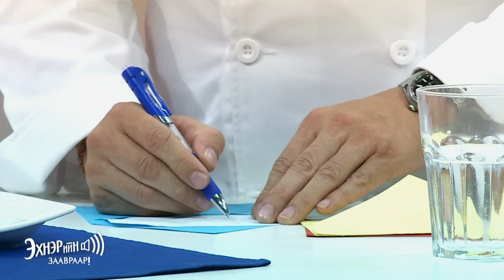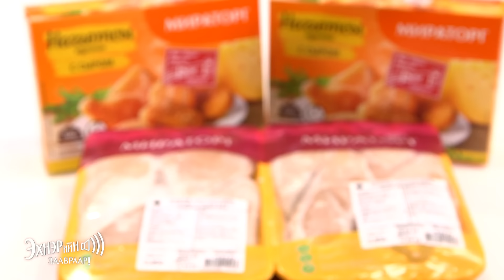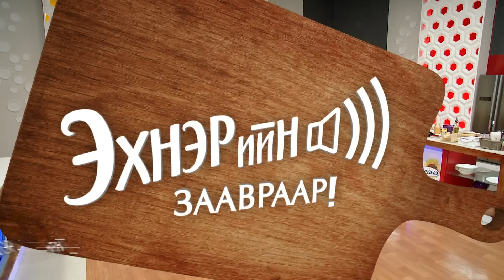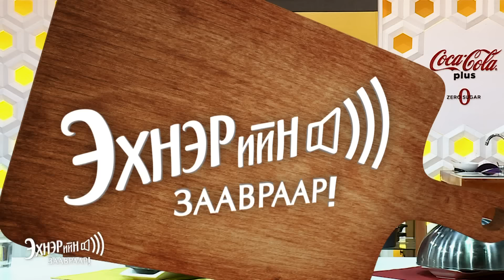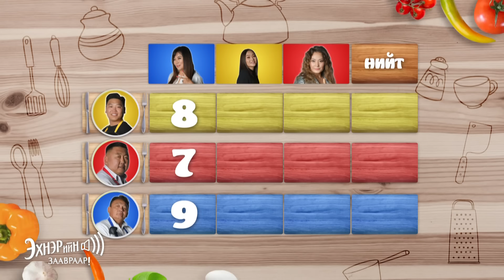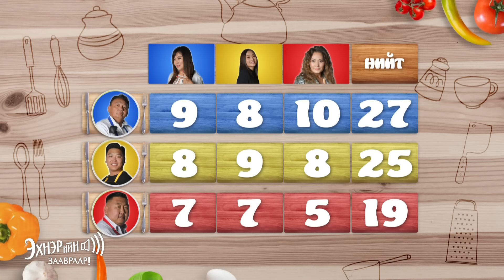"Эхнэрийн заавраар" нэвтрүүлгийн 2-р улирлын 7-р дугаар